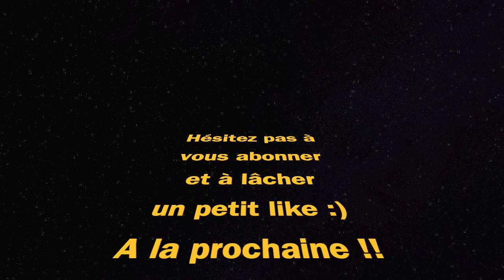MEILLEURE CLASSE KASTOV 762 (Call Of Duty Warzone 2)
Warzone 2 kastov 762 Call Of Duty gameplay ps4 al mazrah meilleure classe best class setup

Markvard - Dawn.